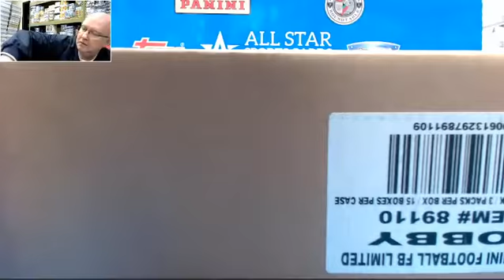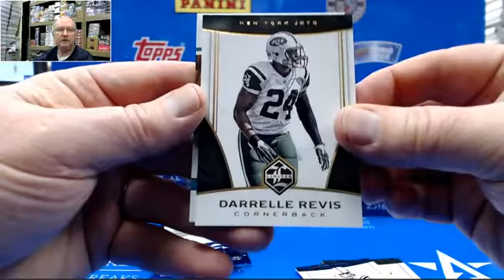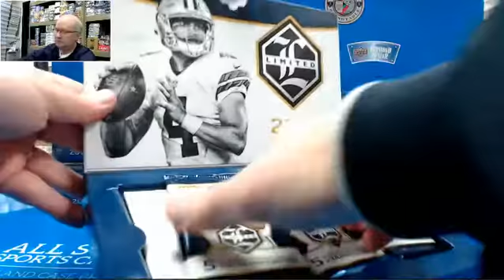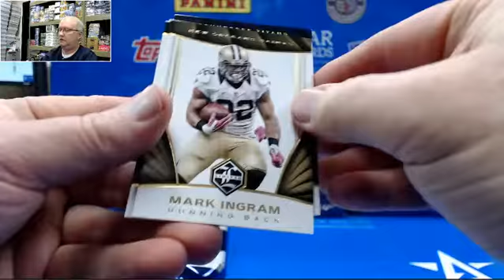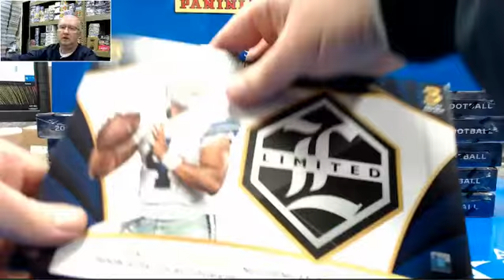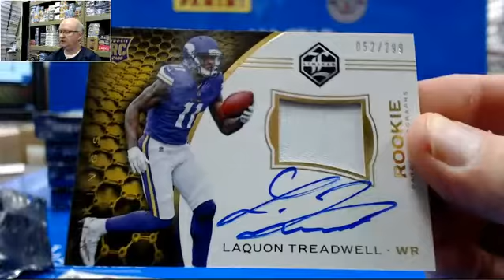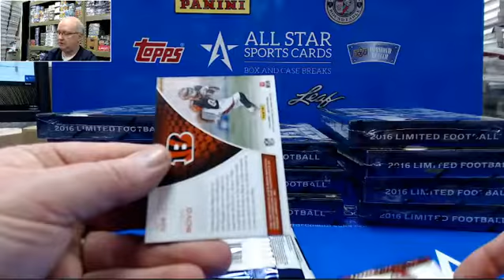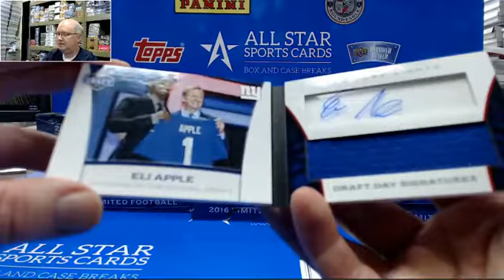2016 Panini Limited Football 4 Box Break for Victor Eli Apple Draft Day Signatures Auto!